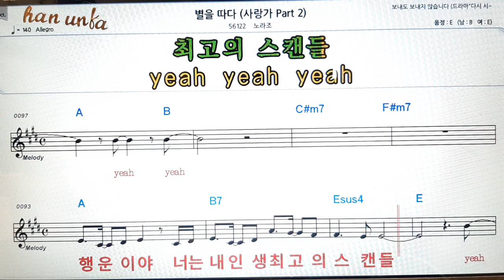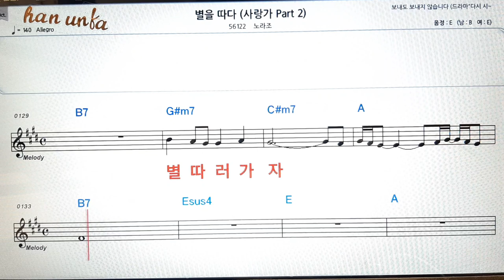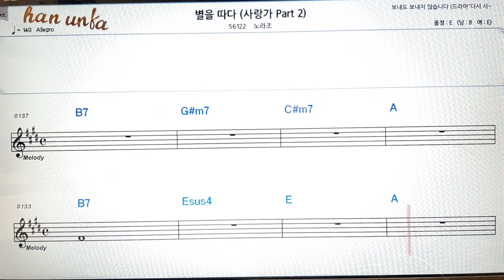별을 따다/노라조👍노래 반주, 코드 악보,가라오케💋Karaoke*Sheet Music*Chord*MR